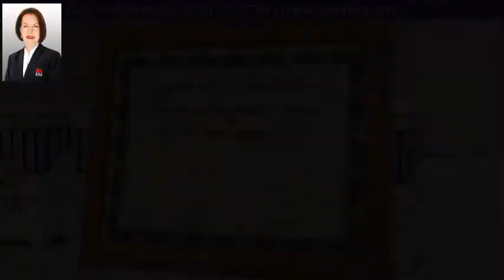601 Almon St, Heflin, AL 36264 - MLS #862416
Directions
Hwy 78 E to Heflin (L) Almon St. Home on (R).
Property Description
Beautiful, unsurpassed elegant home. 3.30+- landscaped acres always maintained to perfection. Gleaming hardwood floors throughout home offering living room with fireplace opening to sun porch and out to covered terrace. Formal dining room, charming butler's pantry, attractive kitchen with mega white and warm cabinets. Laundry room, screened back porch entry. Built in corner cabinets, tall ceilings, traditional french doors, 2 fireplaces, cedar lined closet, security system, new roof, whole house generator, double detached garage, 2 storage buildings, basement for storage/storm cellar, wall sconce lighting. 3 bedrooms with study off master bedroom. 2 vintage style tile baths. Raise your family here or perfect for professional building. Located minutes to I20 exit 199 halfway between Birmingham and Atlanta.